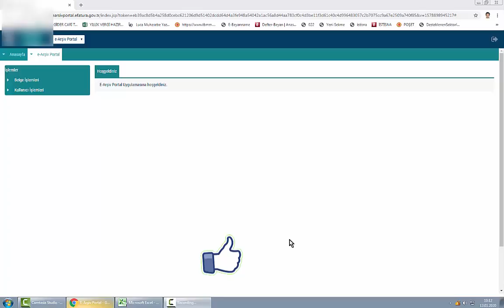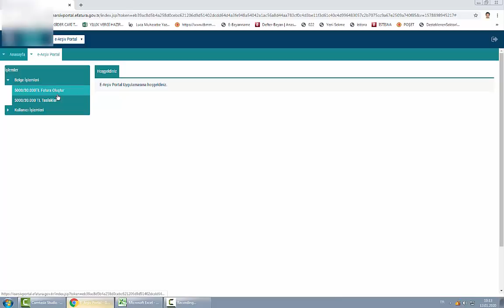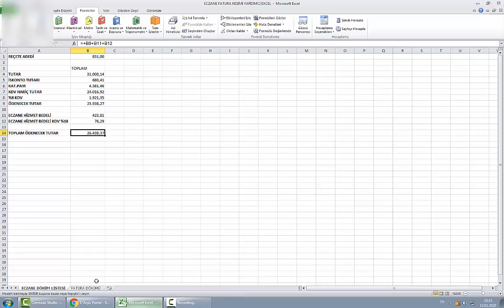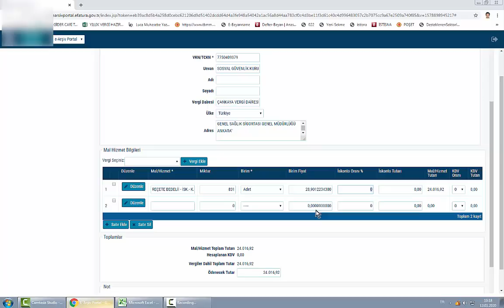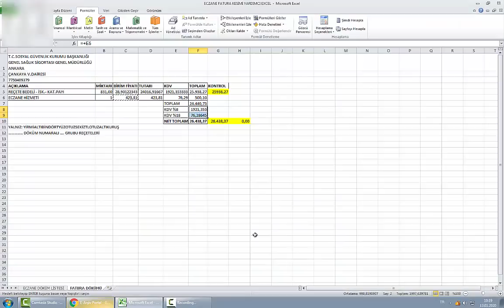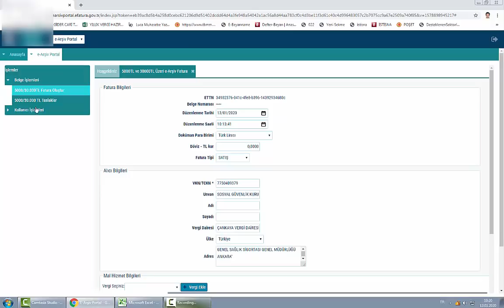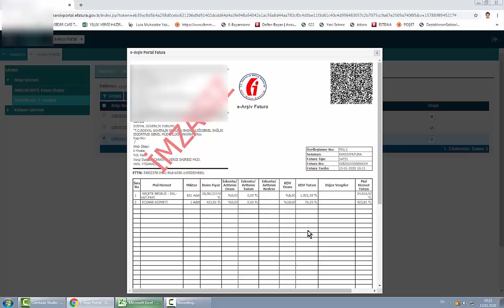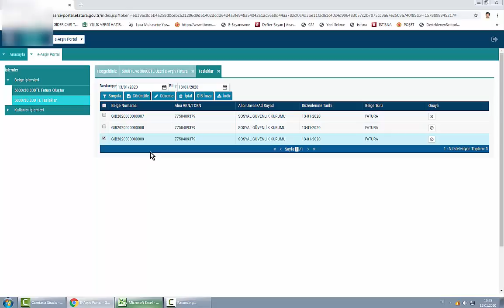e-arşiv portaldan eczane sgk ya nasıl fatura kesebilir? Güncellenmiş örnek! Nelere dikkat edilmeli?